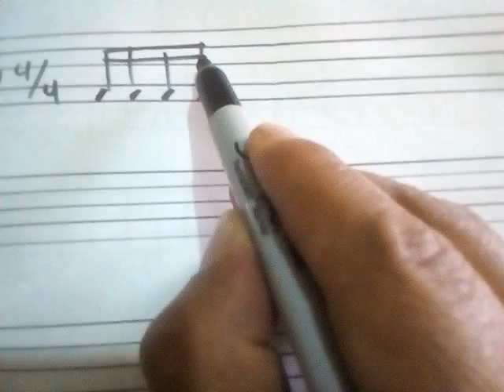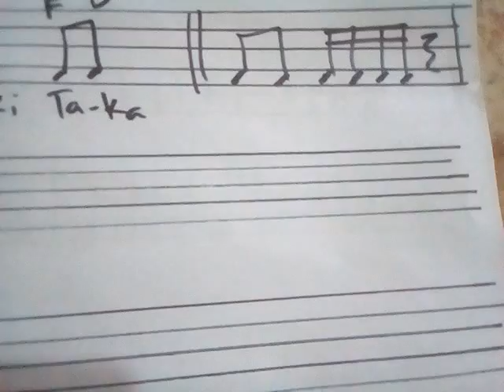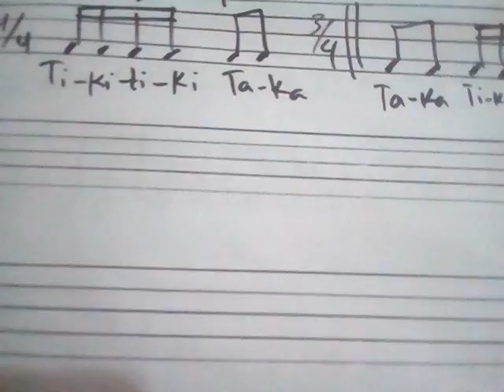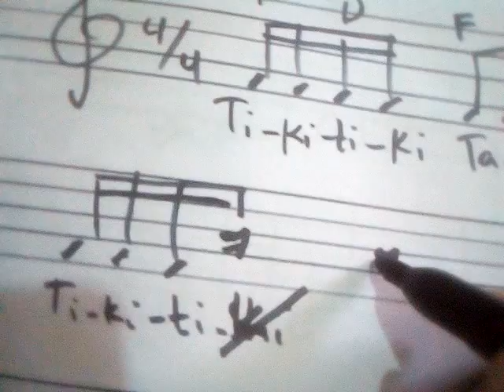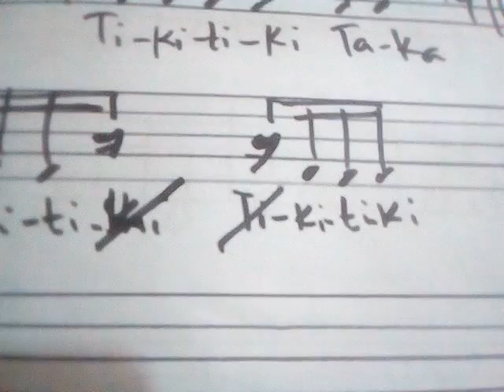Sesión 3, clase de solfeo.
Marcación de semicorcheas.